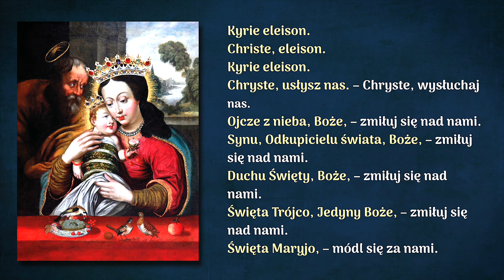Nabożeństwa Majowe – Matka Boża Dzikowska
Środa 8 Maja

Maj to miesiąc w szczególny sposób poświęcony Matce Bożej. W czasie nabożeństw majowych wymieniając kolejne wezwania Litanii, wędrujemy po Sanktuariach i uświadamiamy sobie, jak wielka jest rola Maryi w życiu Kościoła i każdego z nas.

Dziś pielgrzymujemy do Klasztoru O.O. Dominikanów i Parafia Wniebowzięcia NMP w Tarnobrzegu.